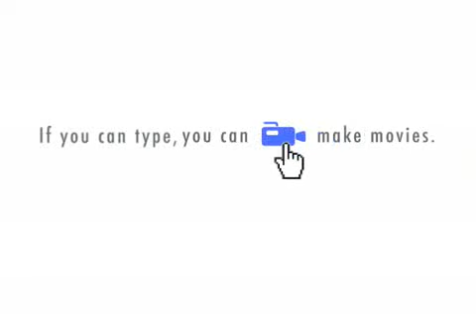Dispatcher Versus Ambulance Crew Member Part 2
ANother dat at the office.